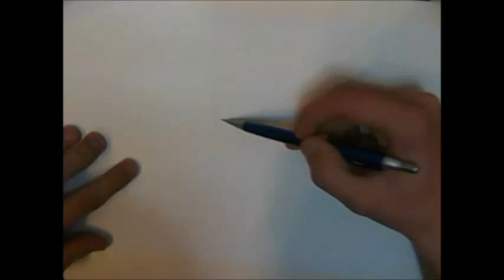Como Dibujar a Bills/ How To Draw Bills (Dragon Ball Z Battle of Gods)